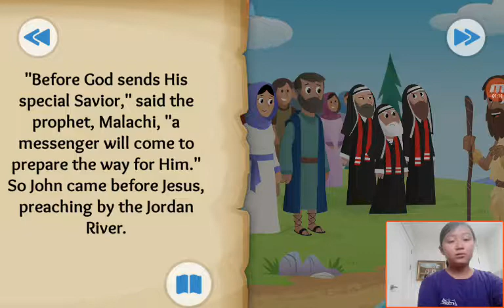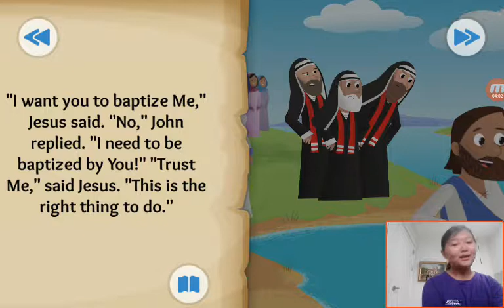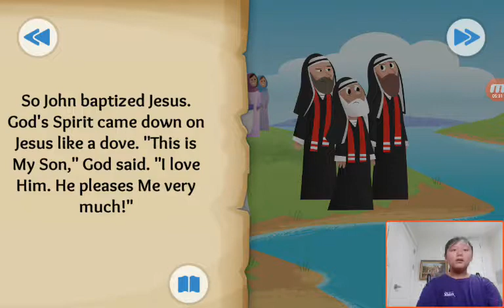‹Kids›Grace：성경이야기 2 The Beloved Son about Jesus is baptized in Matthew, Luke, John, Malachi